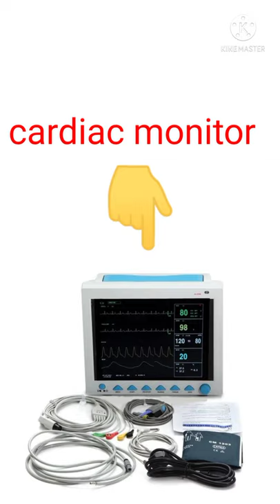medical and surgical instruments/medical and surgical instruments images/cardiac monitor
2.क्या आप syringe के सभी पार्ट जानते हैं